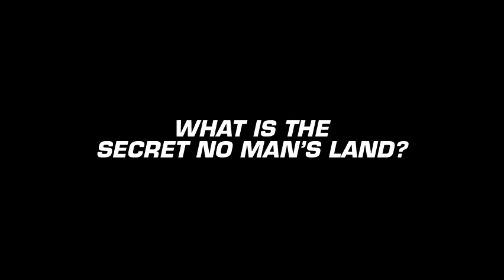Doubles Tactics: The Secret No Man's Land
Today's we have a Doubles Tennis Lesson called "The Secret No Man's Land".

Everyone who has played Doubles on the tennis court for a little while quickly learn there is this place called No Man's Land and you don't want to be there.

If you are wondering "What is No Man's Land" on the tennis court? It is a spot on the court between the service line and the baseline. The main reason if it not a good doubles tactic to stand there is because it is very hard to volley there and many ground strokes will be hit right at your feet.

Every coach will warn you of No man's Land and tell you why it is a bad idea to stand there.

But there is this other No Man's Land on the tennis court no one is talking about. In fact. many players are often encouraged by there coach to go there.

How many times have you heard CLOSE THE NET only to get lobbed on the very next ball? If that happens to you all the time you are going into the Secret NO Man's Land and getting trapped!

So pay attention to today's tennis instruction video so you can learn the right way to enter the Secret No Man's Land and how to get out!!!